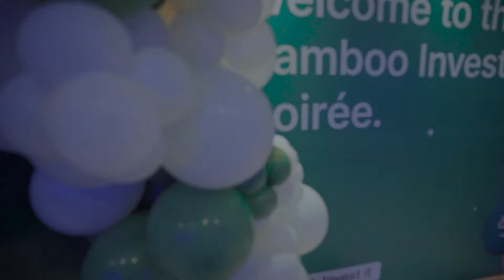The Bamboo Investment Soiree in Abuja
Bamboo is an investment platform that helps anyone invest in smarter investment options.

You can now earn up to 8% Fixed Dollar Returns by locking away your money and doing absolutely nothing.

To download Bamboo and start investing in the U.S. Stock Market no matter how much you have,

Download cool wallpapers to motivate you on your investment journey.